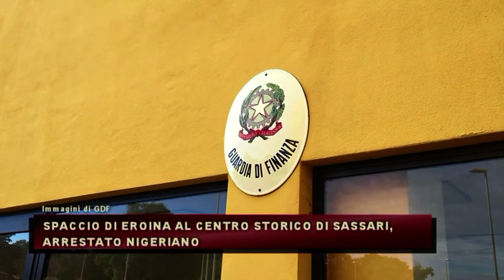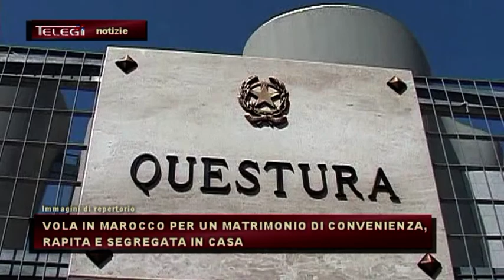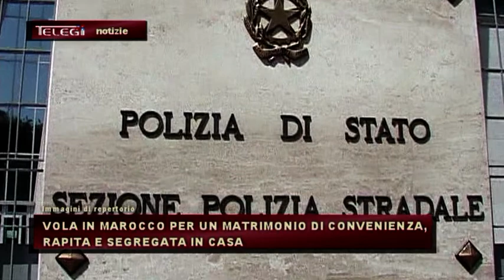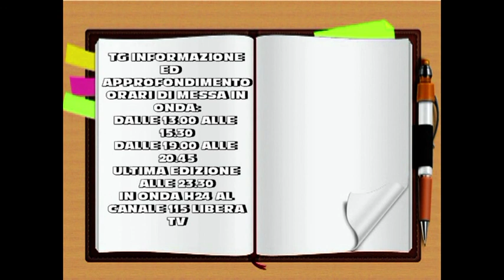TG INFORMAZIONE 13 GENNAIO 2020